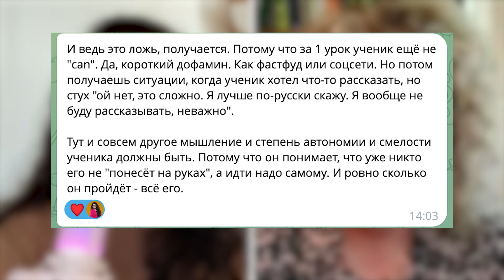Репетитор для взрослых: какие перспективы?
Поговорили с Дарьей про андрагогику, философию семьи и образования, международные экзамены и опасность быстрых результатов учеников.

Содержание:
0:00 Вступление
1:47 Дарья о себе
2:24 Зачем международные экзамены подросткам (IELTS, TOEFL)
3:21 Как Дарья стала преподавателем
8:03 Разница между преподавателями иностранного из педа и с других направлений
9:11 Как Дарья стала готовить к международным экзаменам
10:53 Можно ли готовить к экзаменам, если не сдавал эти экзамены?
12:00 Как Дарья стала работать на себя
14:12 Финансовая мотивация со стороны детей в работе
16:11 Идеальной работы нет, идеальную работу мы создаём сами
18:33 3 стратегии бизнеса
20:08 Про глобальный рынок труда и его будущем
22:19 Зачем Дарья пришла на курс "Я преподаю взрослым"
24:13 Почему за андрагогикой будущее?
25:05 Откуда Дарья берёт новых учеников
27:05 О важности математики для фрилансера
30:13 Почему мы любим первые потоки курсов
31:53 Мнение Дарьи о методической стороне курса
35:03 О важности пауз преподавателя на уроке
42:12 Почему важно, чтобы ученику было трудно на уроке?
46:05 Почему маленькие победы могут демотивировать ученика
48:27 Какие планы у Дарьи на преподавание
51:40 Слепая печать на английском
53:59 Опасность быстрых результатов для ученика
54:47 Финальные мысли